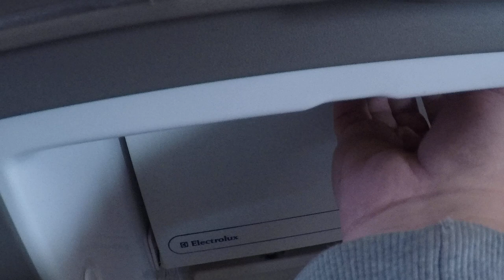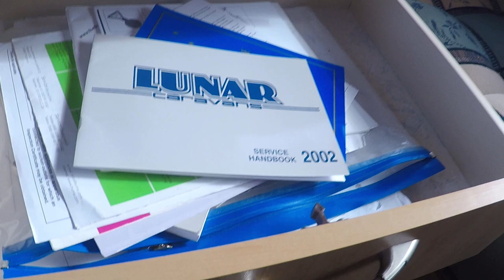Обзор жилого прицепа для проживания,автодома,каравана LUNAR ARIVA 2002 года малыш крепыш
Прицеп дача LUNAR ARIVA 2002 года